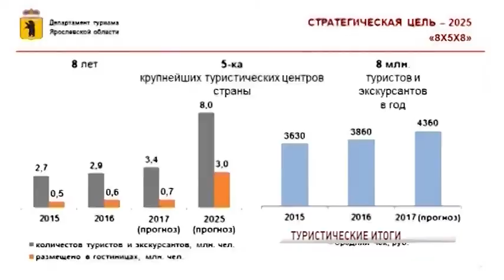В развитие туристических проектов региона инвестируют десять миллиардов рублей